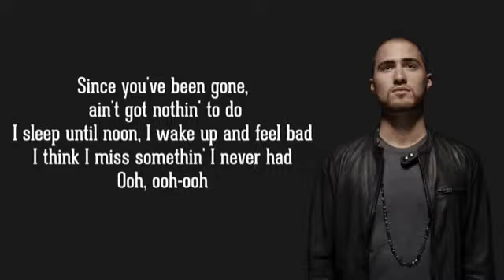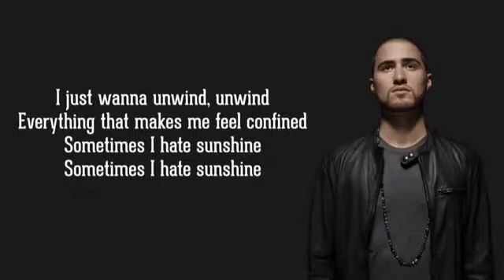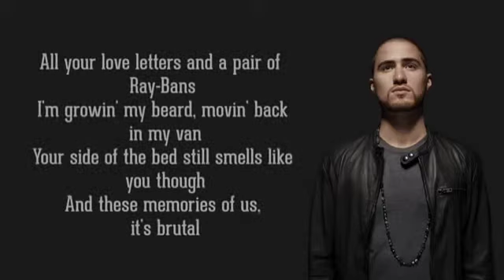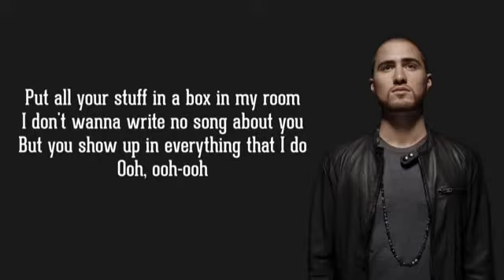SONG ABOUT YOU - Mike Posner (iwish lyrics)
Comments your favorite song or artist